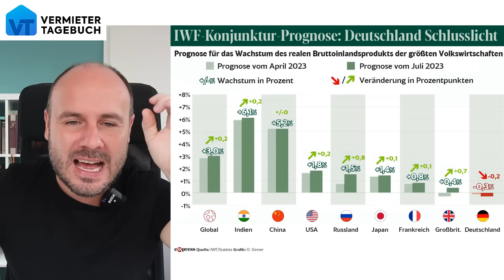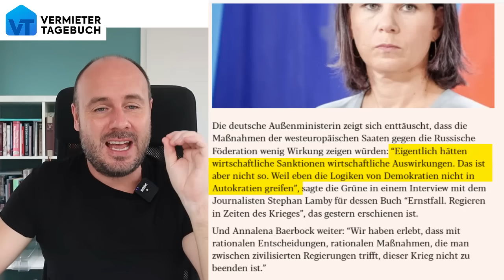Baerbock’s IRRE Ausrede für das Versagen der Sanktionen!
Baerbock gibt endlich zu, dass die Sanktionen gegen Russland nichts bringen und sie mit ihrer Aussenpolitik komplett versagt hat. Jetzt beschwert sich sogar darüber, dass Russland trotz Sanktionen wächst und ihre Ausrede für dieses Desaster sind kompletter Schwachsinn!